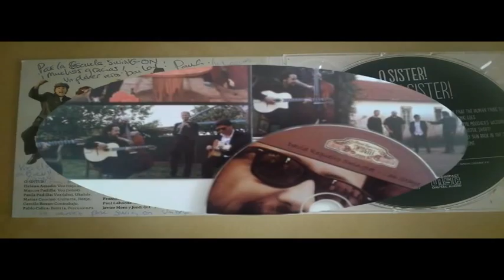Momentos 2014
Gracias a todos los que hicisteis posible un año lleno de swing!